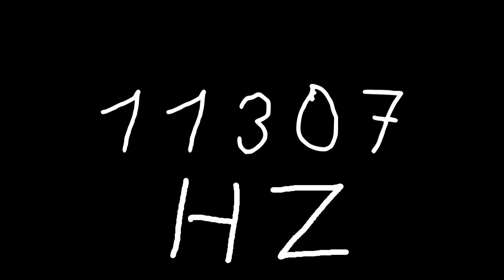11307 hz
Just sound.

chords
sounds
noise
tone
noises
tones
audio
wave
waves
sin
sine
sinus
sinoid
heart
heartbeat
resonancy